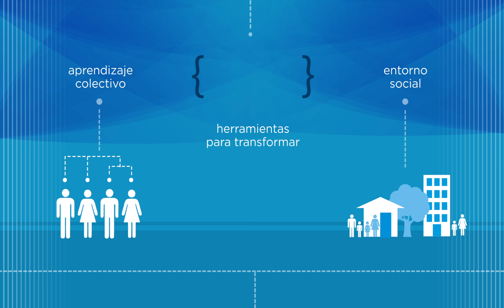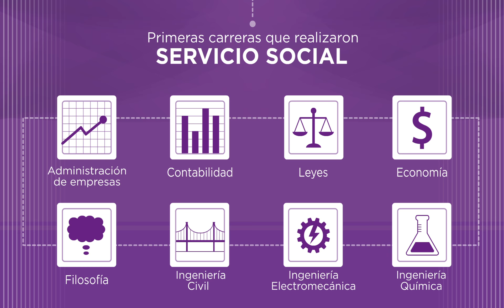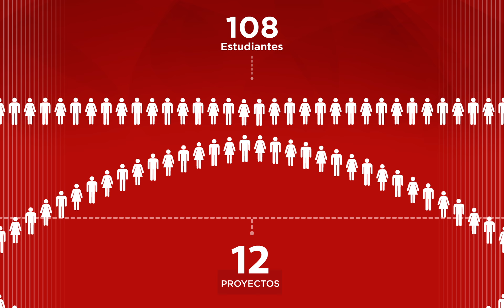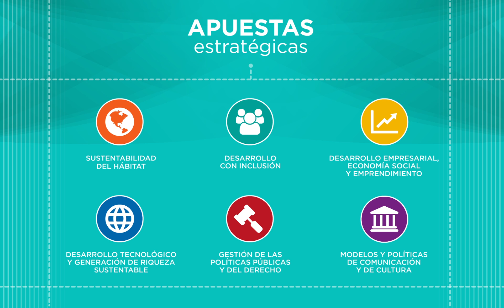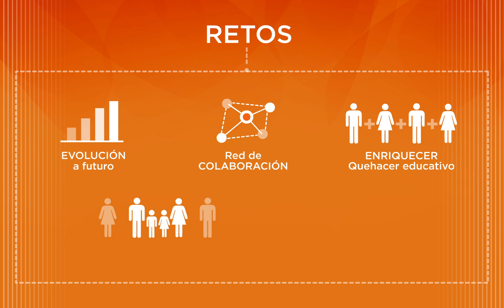Proyectos de Aplicación Profesional PAP ITESO Aniversario 10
Los Proyectos de Aplicación Profesional (PAP) del ITESO celebran su décimo aniversario (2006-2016). A través de los PAP, los estudiantes, profesores y asesores, colaboran con organizaciones de México en proyectos que contribuyen a la transformación social y tecnológica. Los criterios de los PAP se originan en el Servicio Social y en las Orientaciones Fundamentales del ITESO, principalmente en el Compromiso Social. A diez años de la primera generación de estudiantes PAP, estos proyectos se siguen consolidando en el ITESO y posicionando en el entorno nacional e internacional.